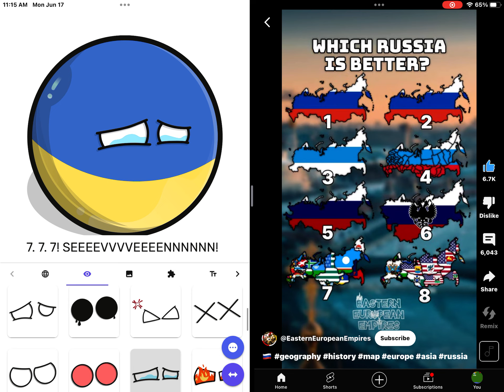UkraineBall wants number 7